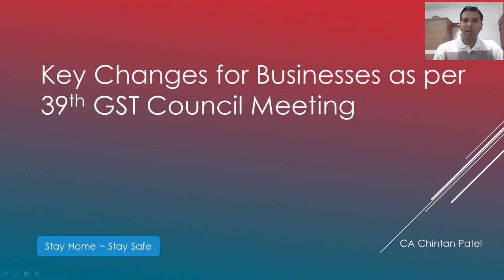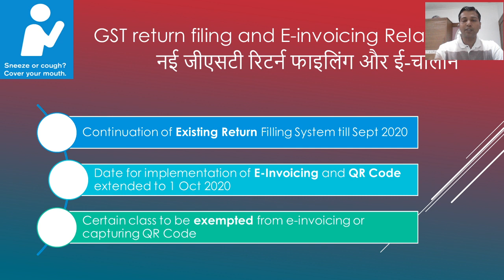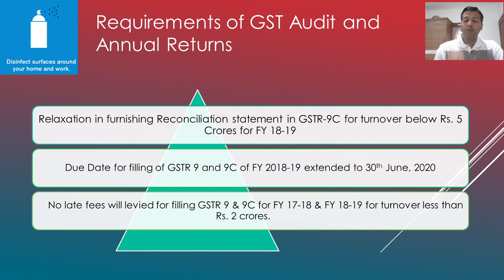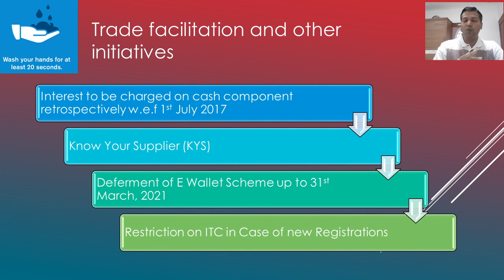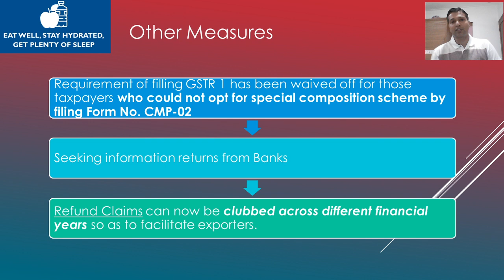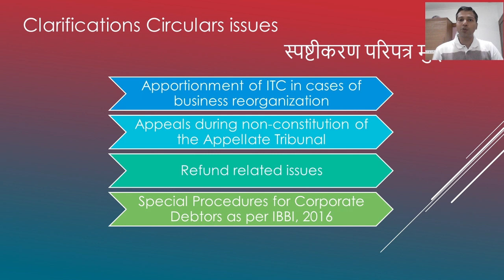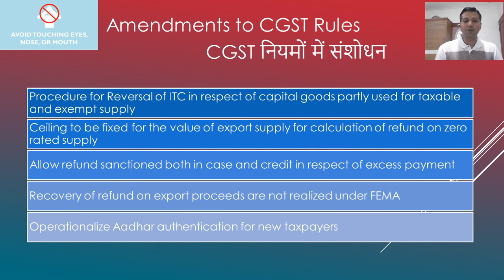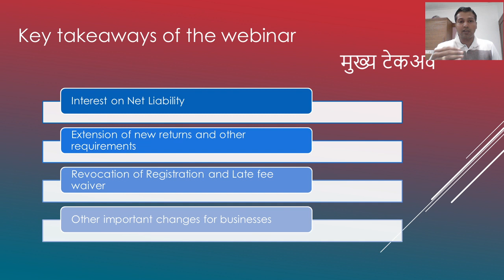Key changes for businesses as per recent 39th GST Council Meeting in हिंदी | CA Chintan Patel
There were major decisions taken recently in the 39th GST Council meeting held on 14th March 2020. The announcement includes the changes related to return filing System, e-invoicing, increase in GST Rates, late fee waiver and various other issues. The webcast aims to provide an understanding of the important changes and their impacts on business and compliance requirements.

Key Takeaways:
1) New GST return filing and E-invoicing
2) Requirements of GST Audit and Annual Returns
3) Revocation of Registration and Late fee waiver
4) Practical issues and its solution

Zoho Books is an online accounting application that takes care of all the accounting needs in your business.

Key highlights of Zoho Books:

» Record all sales and purchase transactions such as Estimates, Sales Orders, Invoices, Expenses, Bills and much more.
» Connect your Bank Account and reconcile your transactions.
» Get detailed insights into your business' health with 50+ reports.
» Automate your tasks with Workflow Rules, Email Alerts, Field Updates, Custom Functions, Webhooks, and much more.
» Access your data anytime, anywhere with our mobile applications for iOS and Android.